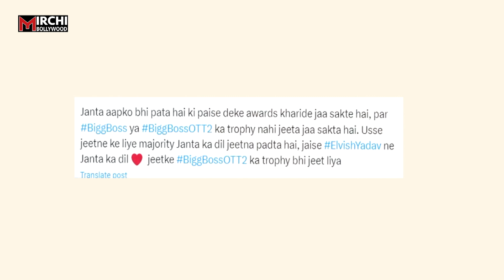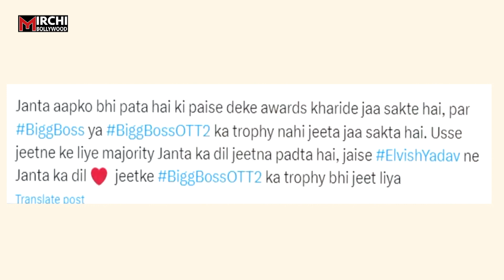Award मिलने पर Abhishek Malhan aka Fukra Insaan हुए Troll,Elvish yadav बने वजह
Abhishek Malhan aka Fukra Insaan got trolled after getting talk of the town award.